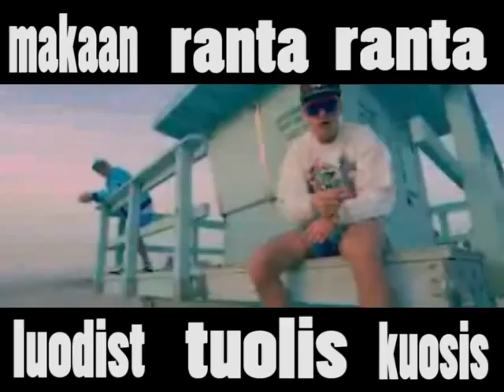0016 Huominen On Huomenna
"Tänään" jatkuu kunnes nukahdetaan.